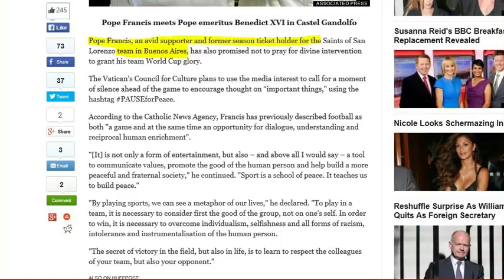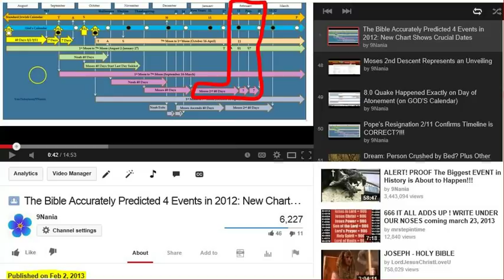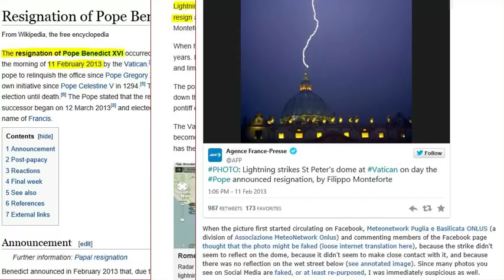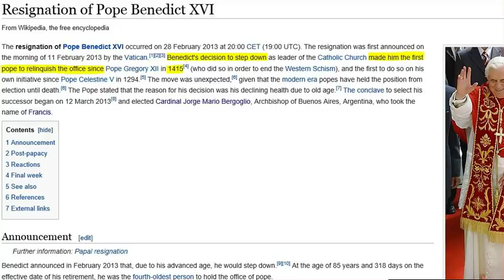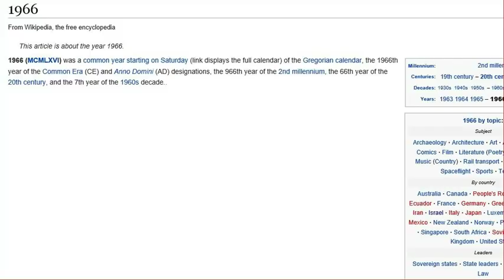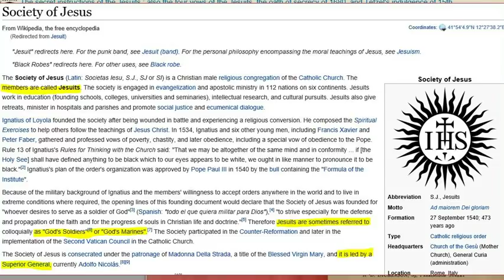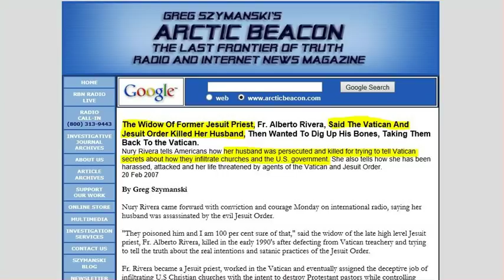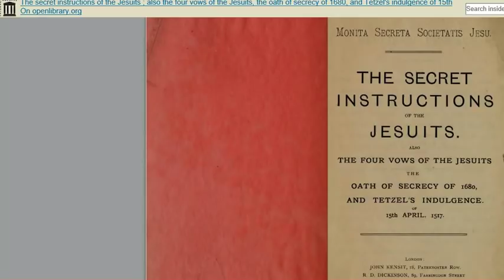Sign of the End in World Cup Final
World Cup final played by Two Pope's home countries. In order to understand this video you need to watch this first:

Some of what is described in this video is explained in more detail in my E-book "2013 in the Bible & other Ancient Texts":

Revelation 12 in Movies & TV:
The Dragon Falls to Earth & Changes History: